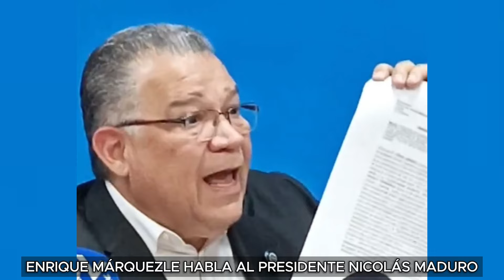Enrique Márquez se dirige a Nicolás Maduro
Enrique Márquez se dirige a Nicolás Maduro ante las irregularidades cometidas pos el CNE en las elecciones presidenciales.